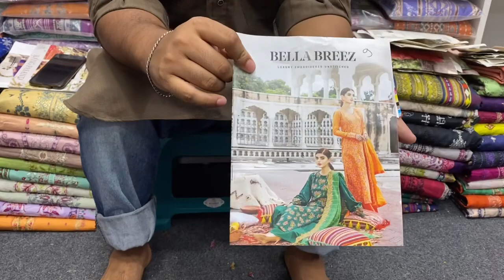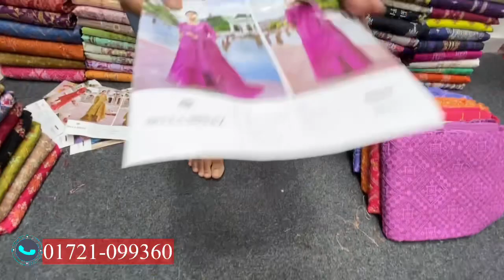Bella Breez by Gulljee Vol 9 Luxury Embroidery Three Piece Eid Collection 2023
Facebook Pages